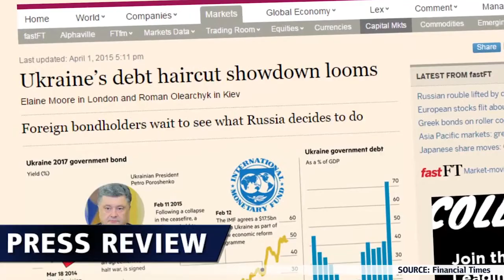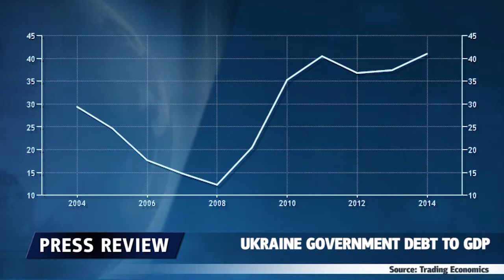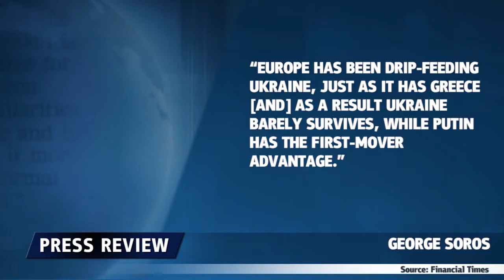Ukrainische Schuldenkrise - 06.04.2015 - Dukascopy Press Review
Ukrainische Schuldenkrise, Ukraine, Verhandlungen, IMF, Staatsschulden, Kredeitgeber-Deal, Nomura, Natalie Jaresko, Ukrainische Finzministerin, Russischer Nationaler Reservefonds, Russische Staatsanleihe, Timothy Ash, Standard Bank, George Soros, Soros Management, Putin